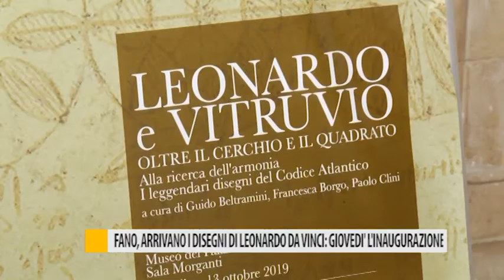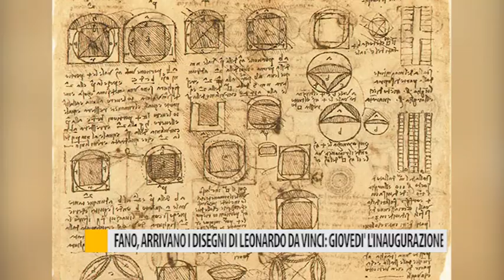Fano, arrivano i disegni di Leonardo da Vinci: giovedì l'inaugurazione